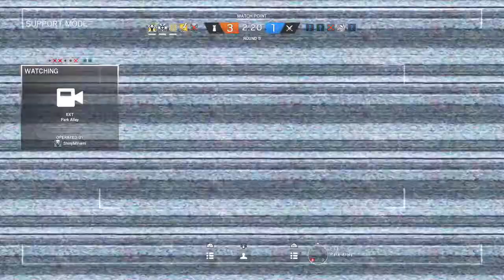Tom Clancy's Rainbow Six® Siege | DEM CALLOUTS